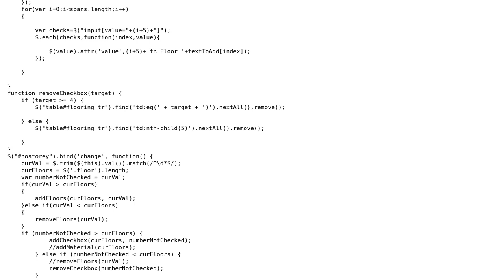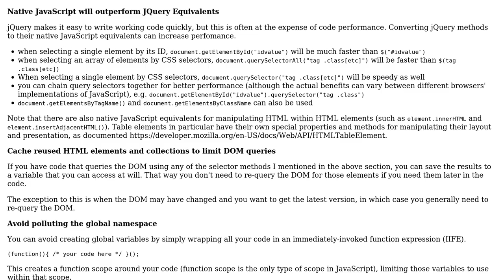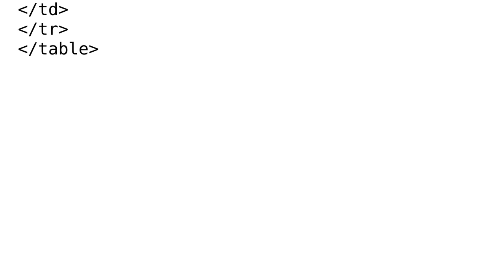Code Review: Auto generate text input and checkboxes when value of text input changes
With thanks & praise to God, and with thanks to the many people who have made this project possible! | Content (except music & images) licensed under CC BY-SA | Music | Images & others | With thanks to user Thriggle user Jamal user Brownman Revival and the Stack Exchange Network Trademarks are property of their respective owners. You are responsible for your own actions.